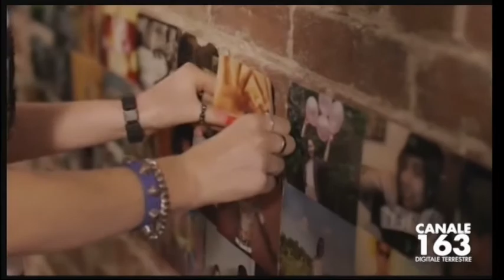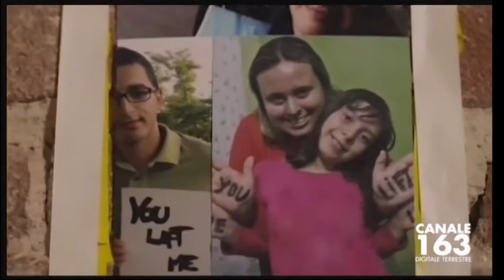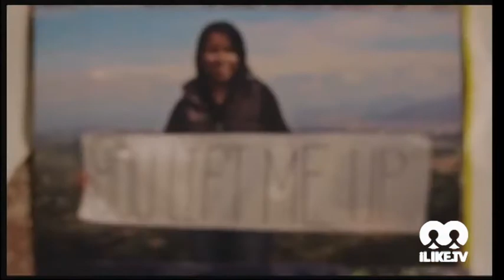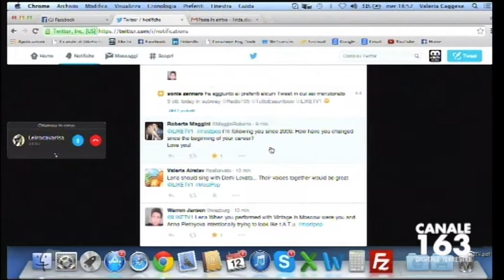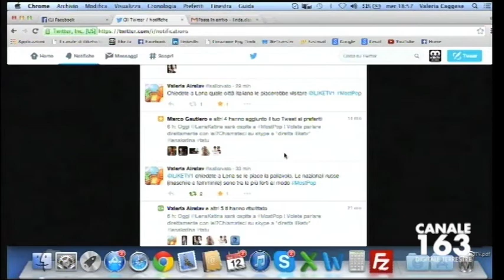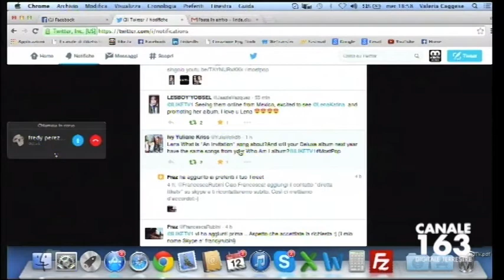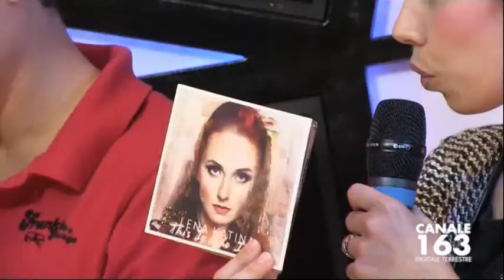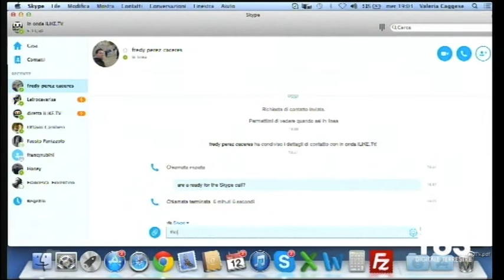LENA KATINA @Most Popular iLIKE.TV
Lena Katina special interview @Most Popular, iLIKE.TV, italian tv channel. Lena talks about her album "Who I Am", and about herself, from the beginning to the marriage and her new life in Los Angeles. Discover what is "most" in Lena's life. With Lena also Noemi Smorra, italian singer and Lena's friend, feat. in "Golden Leaves" included in "Who I Am" song
Lena Katina delle t.A.T.u super ospite a Most Popular, si racconta e presenta il suo album "Who I Am" interagendo dal vivo con i suoi collegati via Skype da tutto il mondo. Con Lena anche Noemi Smorra, la bellissima interprete italiana che duetta con lei nel brano "Golden Leaves" incluso in "Who I Am"